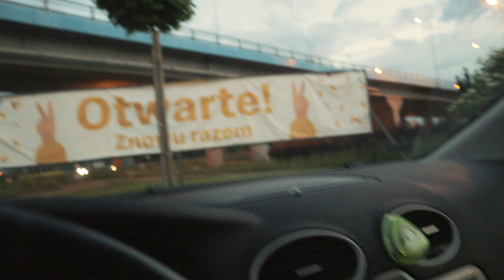Kupiłem nowy/stary samochód.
Z okazji aż 300!!! subskrypcji kupiłem nowy samochód:D Ciekawi jaki to zapraszam do oglądania.